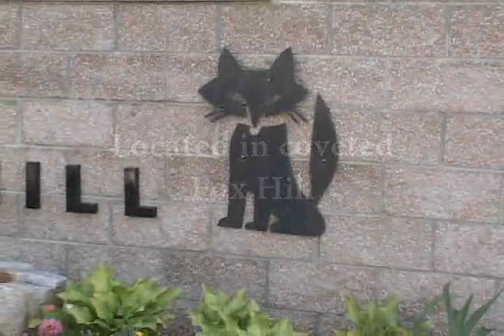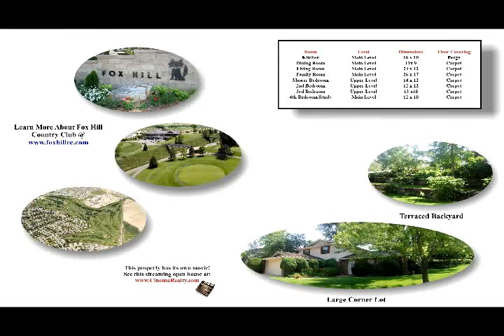402 Westview Court Lonmont, CO. 2-Story in Fox Hill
Fox Hill 4bdrm 3bth 2-Story on nearly a half acre corner lot. Gorgeous landscaping w/ tiered gardens and mature trees all fully irrigated. Formal living & dining rms & remodeled kitchen w/ Corian tops. Lg. Fam Rm. w/ wet bar & wd. burning fire. Main lvl 4th bdrm or study. 3 Bedrooms up a full bth & wonderful Mstr. w/ peek-a-boo mtn. views & 3/4 custom tiled bth. Fox Hill Country Club membership available. INTERACTIVE BROCHURE @